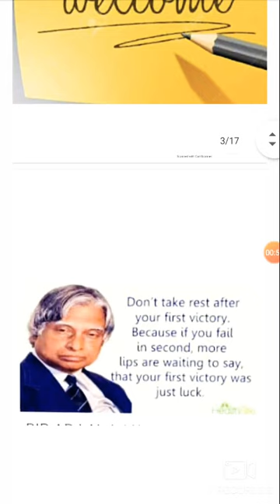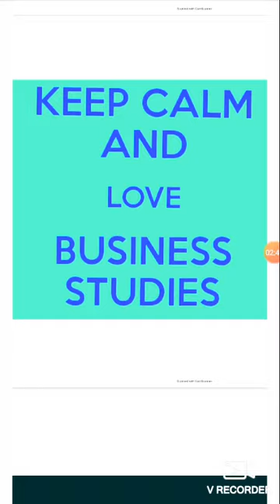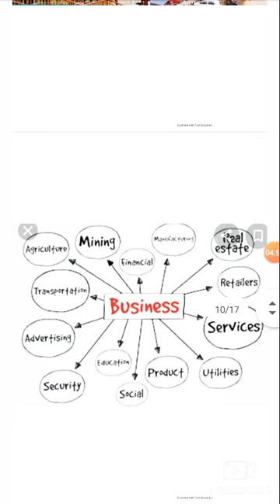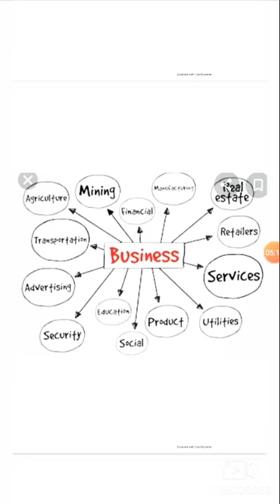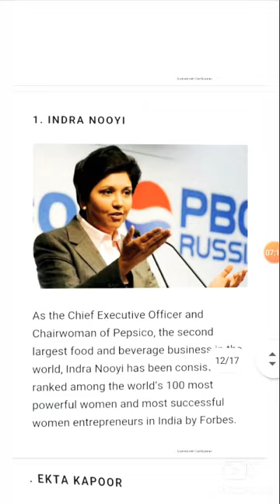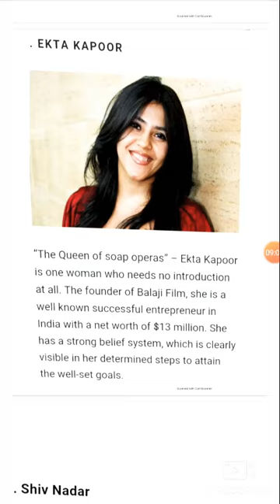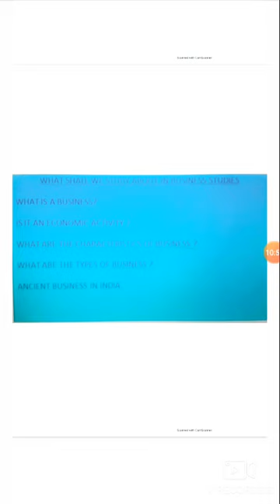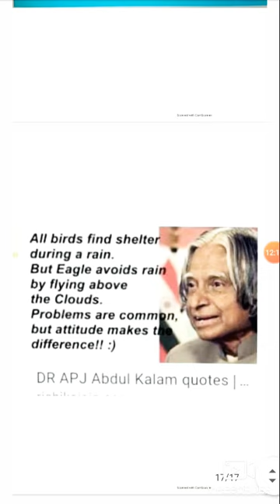Introductory class of std 11 B.St Kairali school